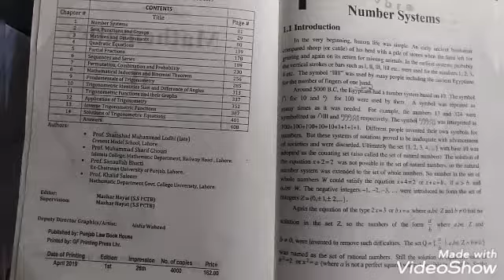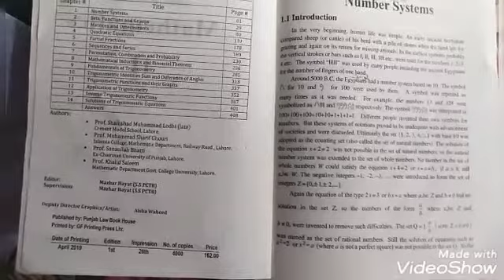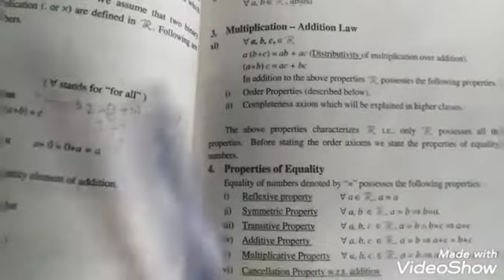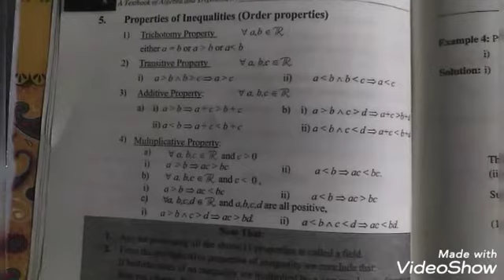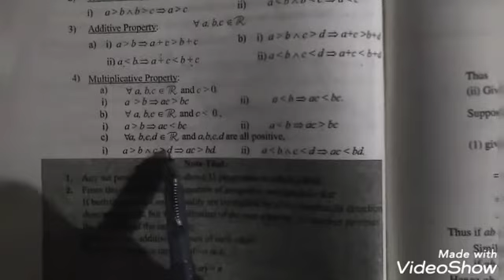Intro of numbers system, real numbers, types of numbers, properties of real numbers,